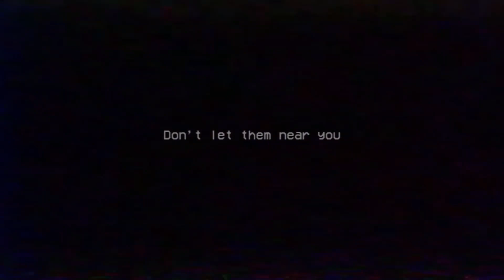Jojo the Hamster Escaping From Mommy Long Legs 🐹 Hamster Maze in Poppy Playtime Chapter 2 - Awesome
Jojo the hamster is escaping from Mommy long legs and she is trying to overcome obstacles. Come and join the adventure of our little hamster in poppy playtime factory chapter 2.